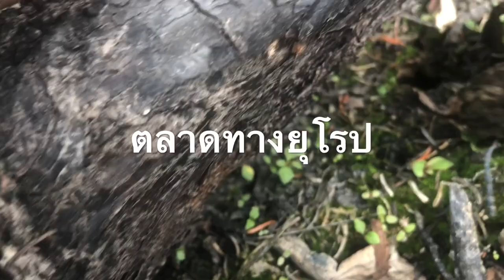เก็บเห็ด เก็บจนตาลาย ก่อนกลับบ้านเจอหมี Mushroom Picking See Bears